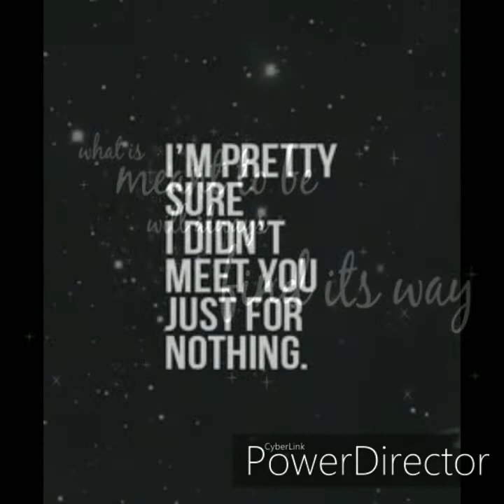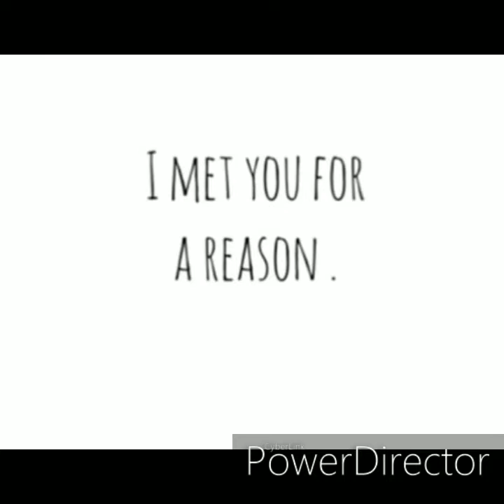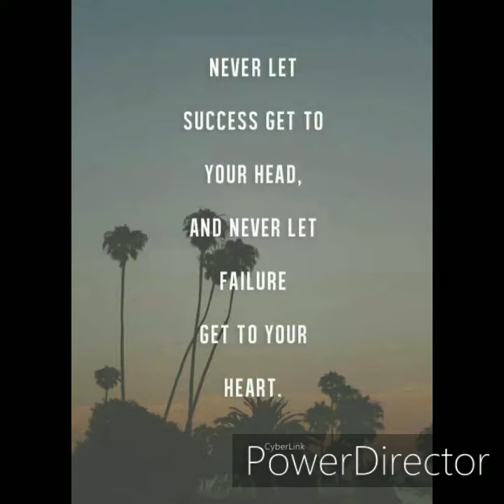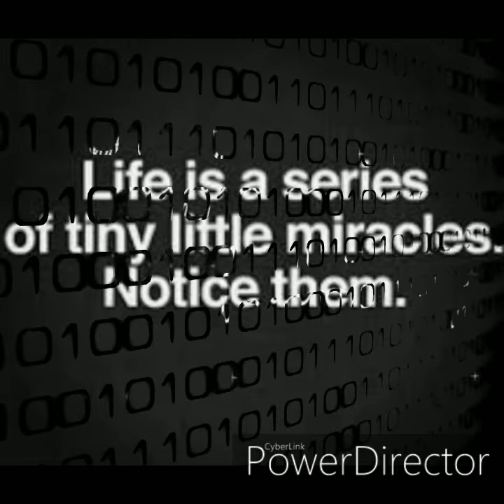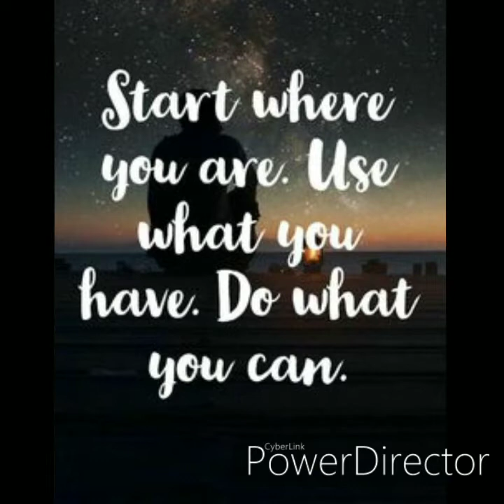Fate - Tony T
Things happen for a reason.